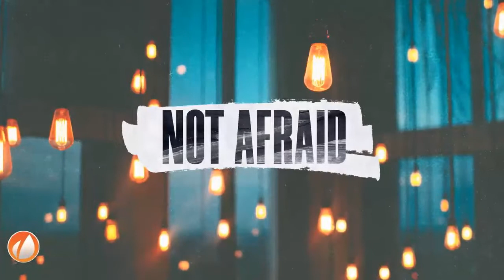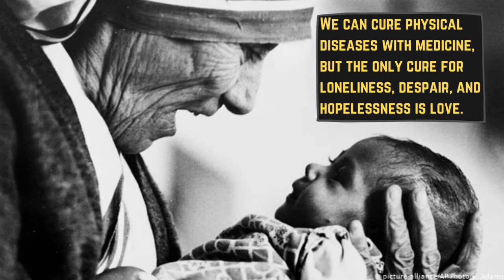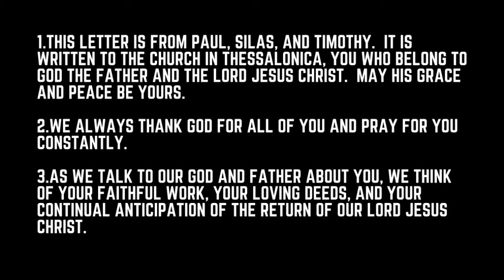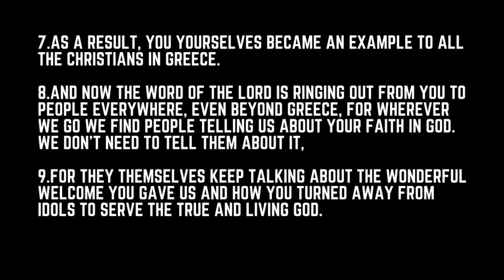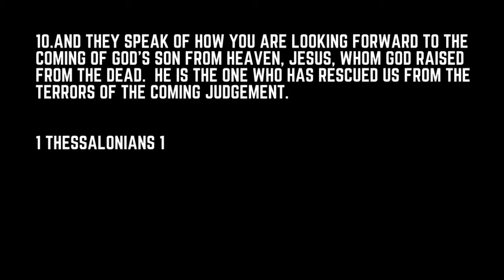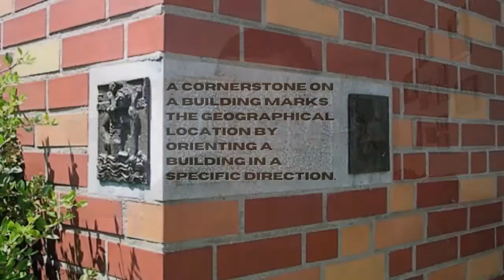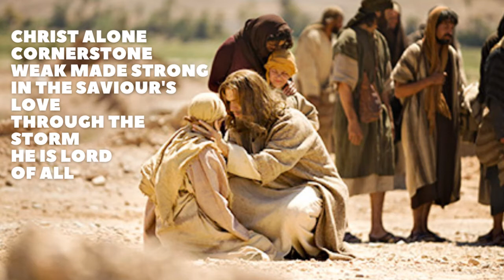Hope Is Contagious | Not Afraid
Welcome to Abundant Life Church! We're glad you're here and hope you find today's message helpful.

We'd love to connect with YOU! Please take a moment to fill out our CONNECT CARD.

We'd Love to Hear from You!